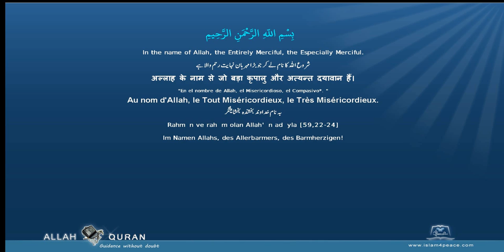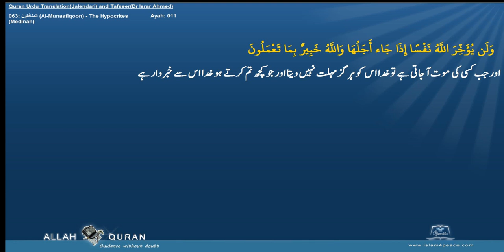Quran Tafseer Urdu By Dr Israr Ahmed 063 المنافقون Al Munaafiqoon The HypocritesMedinan Islam4Peace